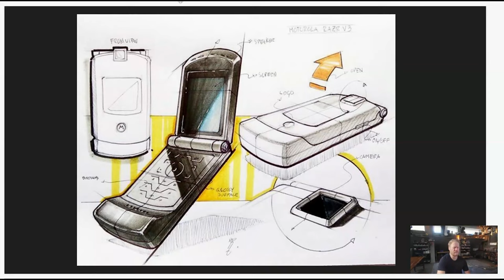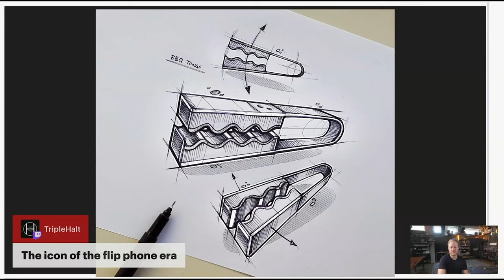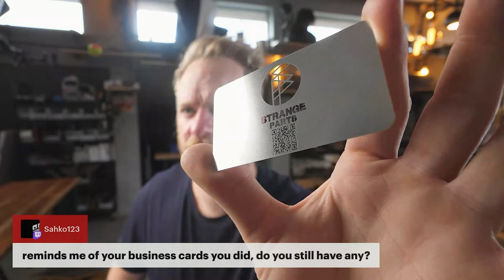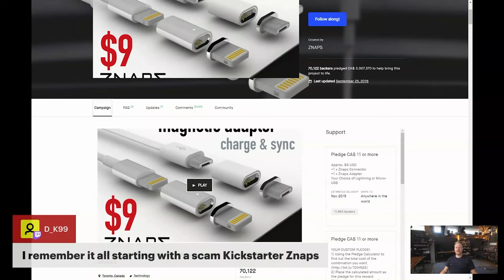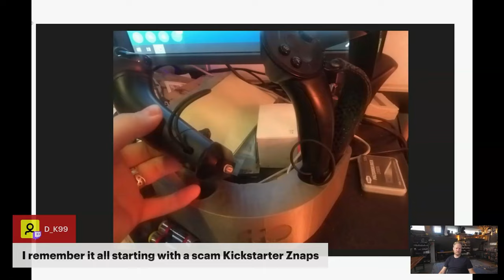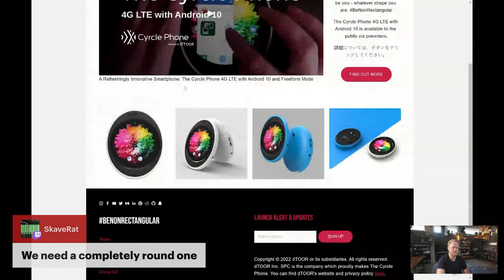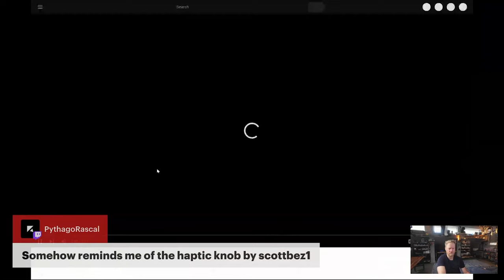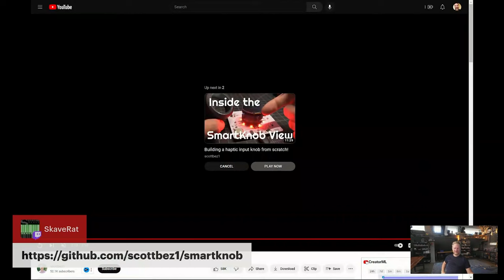Self-Soldering Circuits and electronics projects! - Community Show & Tell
In the 3rd community show and tell we check out some smaller electronics and hardware projects and a Gameboy Color restoration/uplift. We talk about internships and how to learn.
This was a little bit lowkey than previous weeks but AWESOME nonetheless!

Thank you to Aayush, TripleHalt, Carl Bugeja and Scott Bezek!

This was streamed on Twitch on Feb 11th, 2023

00:00:00 Stream Starts
00:03:54 Q&A 1
00:07:46 Aayush shows: ESP32 Meeting Indicator
00:15:51 Q&A 2
00:55:16 TripleHalt shows: Gameboy Color Restoration/Uplift
00:59:43 Raid/Q&A 3
01:05:01 Scotty shows: Carl Bugeja's Open Reflow project
01:11:45 Q&A 4
01:52:30 Scotty shows: Scott Bezek's SmartKnob View
02:00:11 Winding down